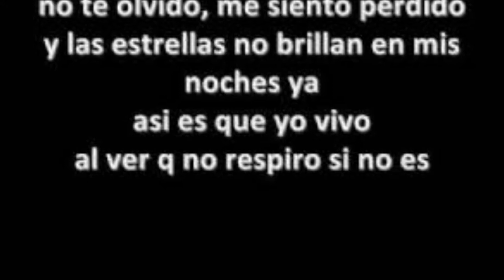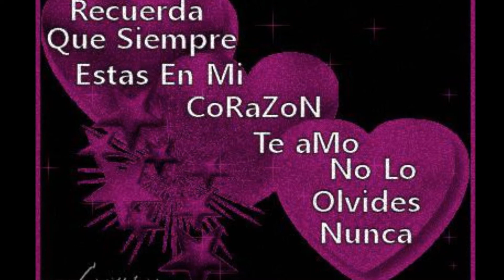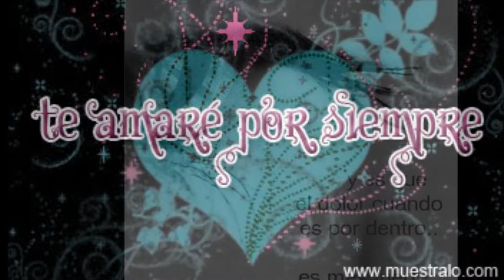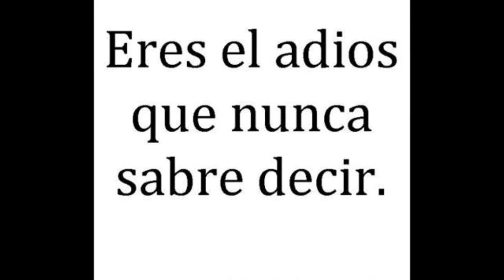no te olvido - genio & baby jhonny =)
HERMOSA CANCION PARA DEDICAR =)

hola
Espero que estes bien jeje
yo por mi parte pue...
aki buscando la manera de como superar esto

aveces pienso que igual tu no me pudiste olvidar jej
un capitulo mas en mi vida
pero siento que si no te tengo
me falta el aire
tu me entiendes verdad?

el recordar me hace daño
saber que te extraño
una foto en mi alcoba que veo al despertar

todo me sabe amalgo siento que falta algo
ya kiero escapar

no te olvido, me siento perdido
y las estrellas no brillan en mis noches ya
asi es que yo vivo
al ver q no respiro si no es contigo
pues q me acompañe la soledad

(ouh, ouh)

otro dia mas, mi cuerpo se le vanta
y mi alma se queda prostada
en aquel lugar donde mi almuhada te extraña
y mi cuerpo grita que te ama
mis sabanas locas por volver a sentir tu piel
y el espejo que ya no refleja tu belleza igual que ayer
sentimientos muertos en el piso dentro de mi habitacion
una sala llena de recuerdos
y la puerta tiene la sensacion
de que algun dia llegaras deseosa de que tu volveras

pienso que es que no me veas,
y aceptar que mis ojos no te vean
de que algun dia llegaras
que piensas que tu volveras
pienso que es mi hogar que no me deja aceptar que ya mis ojos
te veran (uuhh)

pues q me acompañe la soledad (uuooh) (uuooh)

y cuando vuelvo hasta ahy
me doy cuenta que todo sigue igual
es lo mismo estar en casa
que salir a tratar de despejar
un recuerdo que me atormenta el que me persigue
y quiero escapar

aun no ahy un lugar donde mi amor
que solo exista y el dolor
no toma pocecion de mi corazon

ya kiero escapar

(uuohu, uuohu)